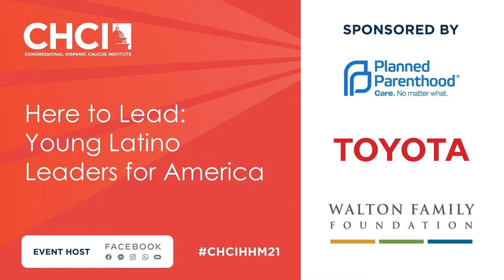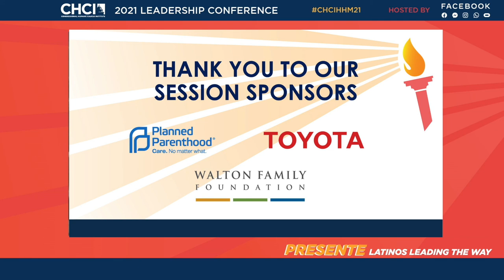Here to Lead: Young Latino Leaders for America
One out of every four Americans under the age of 18 identify as Latino -- to say that the future is Latino is an understatement. For over 40 years, CHCI's mission has been to develop the next generation of Latino leaders, and this session will celebrate young Latinos who are making an impact in their community and the nation.